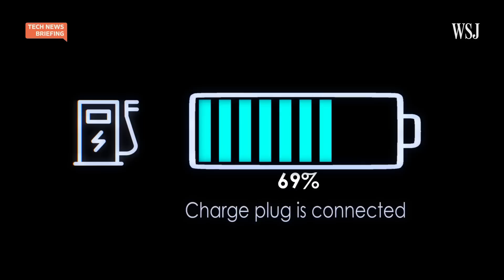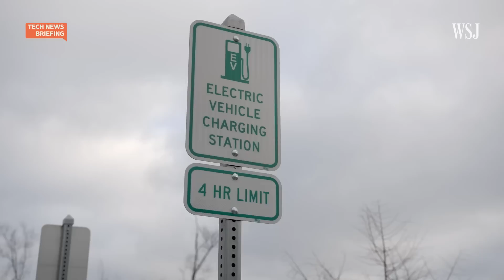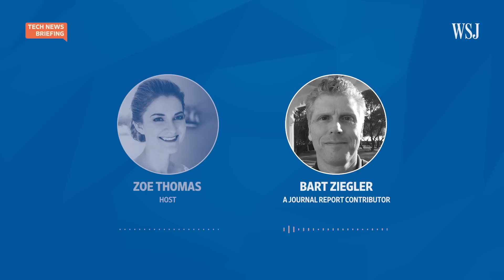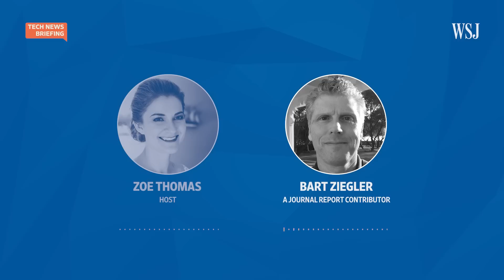How EVs Can Be Hacked | WSJ Tech News Briefing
Cybersecurity experts are raising the alarm about possible hacks of electric vehicles. What kinds of attacks are they concerned about and why do EVs pose a bigger risk than gas-powered cars?

Bart Ziegler, who wrote about this topic for the WSJ Journal Reports, joins host Zoe Thomas to explain.

0:00 Electric vehicles' smart tech features could lead to cyberattacks
0:40 Why are cybersecurity experts worried about EVs being hacked?
2:43 How do hackers gain access to EVs?
3:26 How are charging stations key in gaining access to EVs?
5:14 How have regulators weighed in?